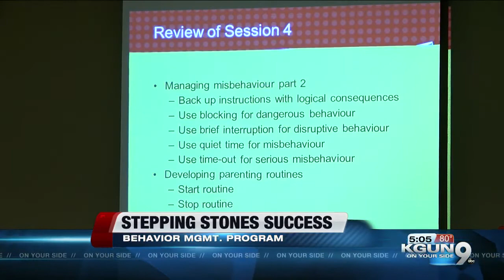Free program reducing stress, misbehavior for families with children with autism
Over the course of six weeks, parents learn how to better manage their child's behavior -- at no cost.